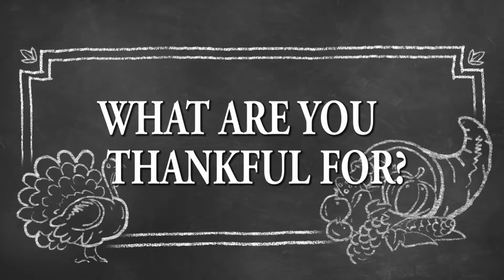Northeastern Thanksgiving: 2017-11-22